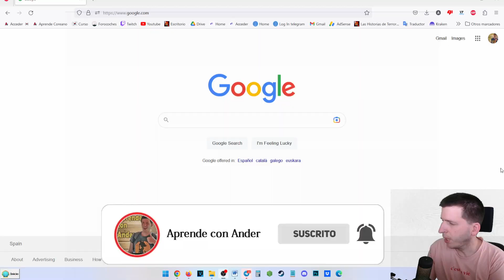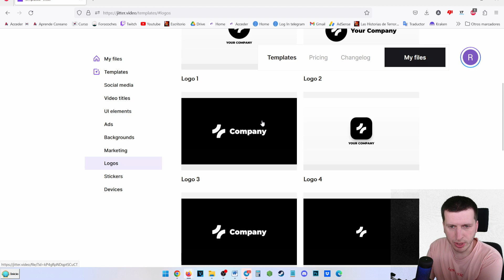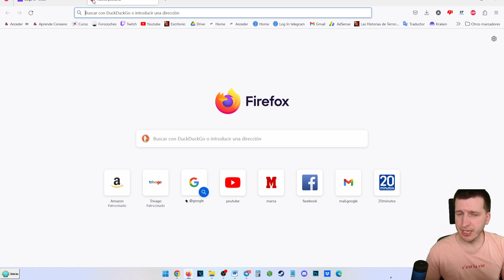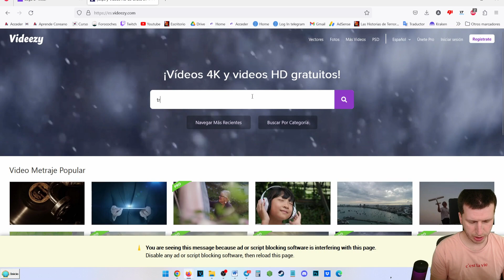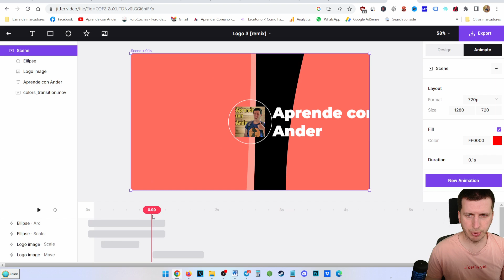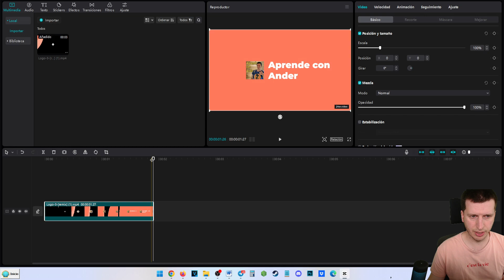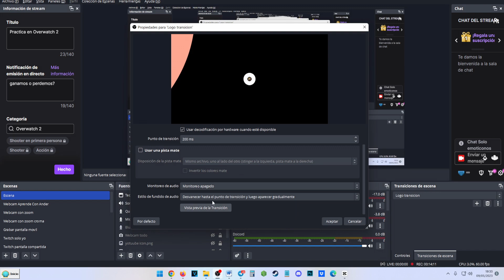Crear transiciones para OBS con tu logotipo 🔁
En este video, te mostraré cómo crear transiciones personalizadas en OBS con tu logotipo. Las transiciones son una forma efectiva de agregar un toque profesional a tus videos y hacer que tus transmisiones en vivo se vean aún mejor.